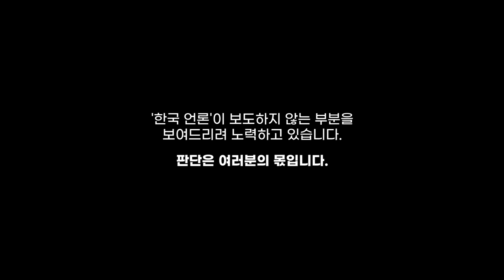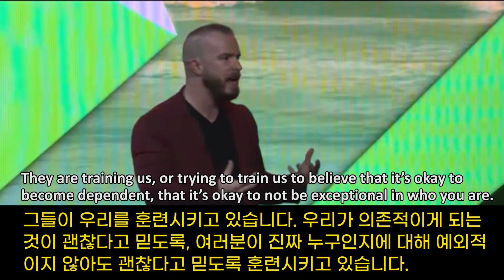더이상 통제받지 마세요 _ Graham Allen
여러분의 후원은 영상 제작에 정말 큰 도움이 됩니다!